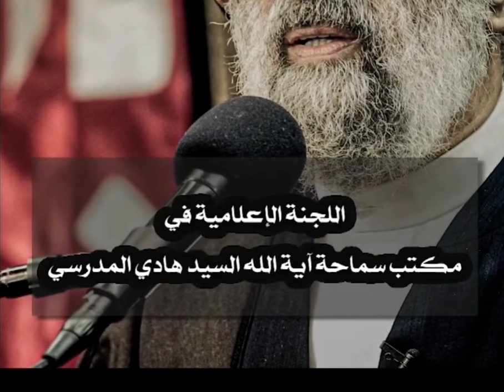احياء عاشوراء رغم التحديات.. السيد هادي المدرسي